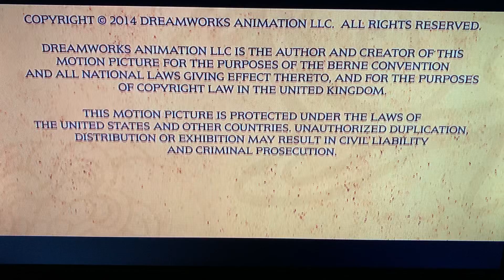Dreamworks Animation SKG logo (2014)